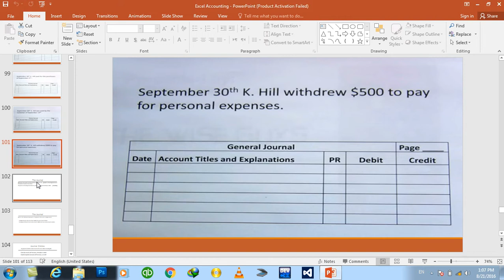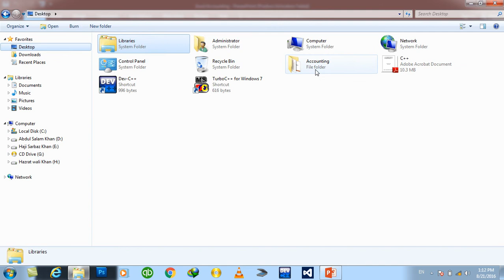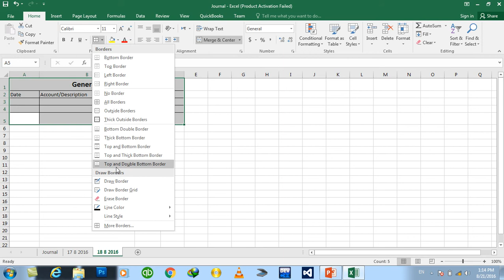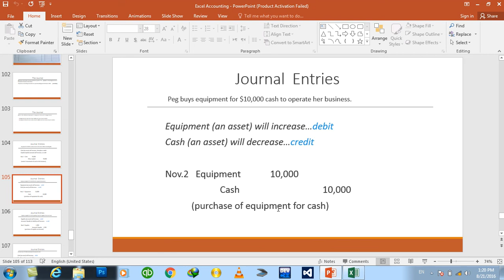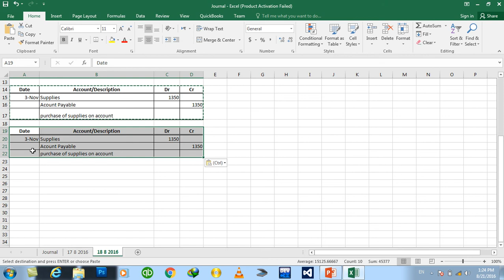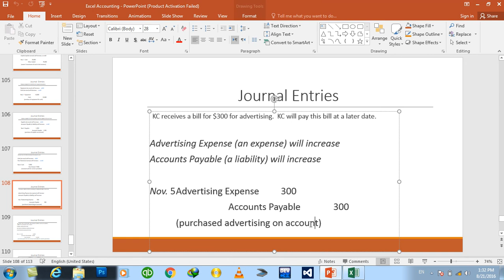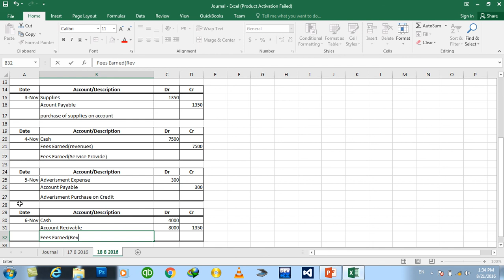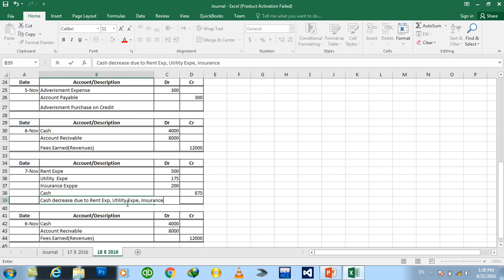Day#9 Excel Financial Accounting (Practical Working on Journal)